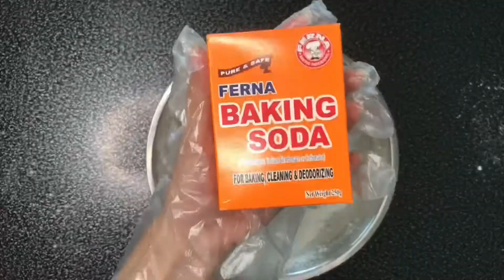EASY CHOCOLATE CHIP COOKIES RECIPE | Philippines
Yay! 💜 Not a professional baker just a hobby. Hope you appreciate it! 🤗

Ingredients:

1/2 cup sugar
1/2 cup brown sugar
1/2 cup butter
1/2 tsp. salt
1 egg
1 tsp. vanilla
1 3/4 all purpose flour
1/2 tsp. baking soda
Chocolate chips
Chocolate bar (fuji brand) - optional

fb acc: Ashley Gibas Jasareno

FAQs:
Camera i use: iphone7 (frontcam)

jasarenoashley@gmail­.com

Musician: @iksonmusic